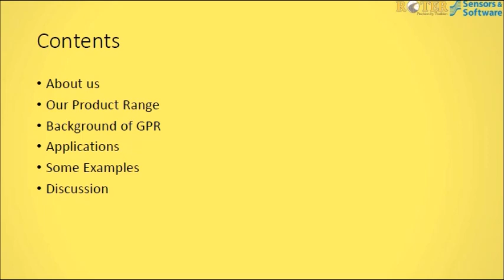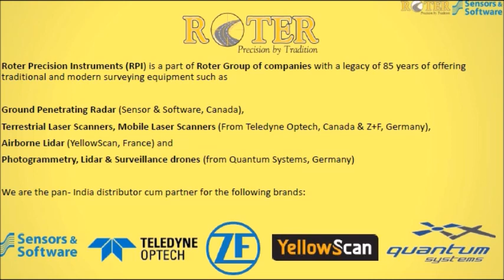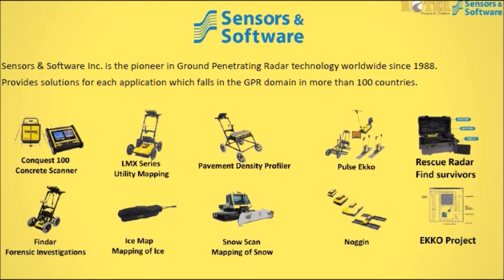Geo Industry-Academic Interaction Webinar SeriesI Ep-1| Part-2|Content of talk&Products|Mr. Abhilash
Relevance of Talk: Let's have a look on the content of detailed discussion. We are thankful to Mr. Abhilash Saini, Application Engineer GPR, in ROTER Group of Company, Banglore (india). In this 2nd part of his detailed discussion he talked about content of discussion and Product & Services provided by their firm.
 About "Geo Industry-Academic Interaction Webinar Series": This is the special segment of Exploring Geology in which we will be inviting experts fro Geoscience Industries and Corporates to discuss upon the actual skills required so that academic students as well as fresher industralist may come to know about these useful skills to grow their careers in Geosciences.